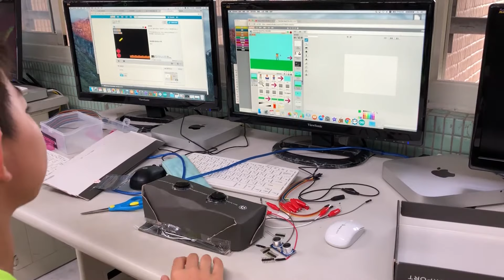【Arduino】2018 國小控制器工作坊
大安國小資優班 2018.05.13 控制器工作坊
利用Arduino Leonardo的keyboard功能
製作自己的遊戲控制器。